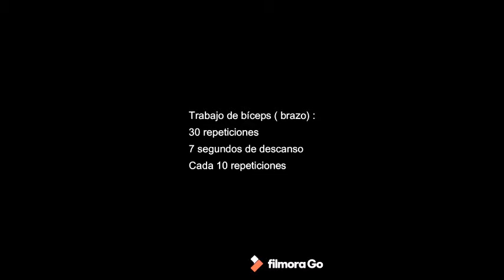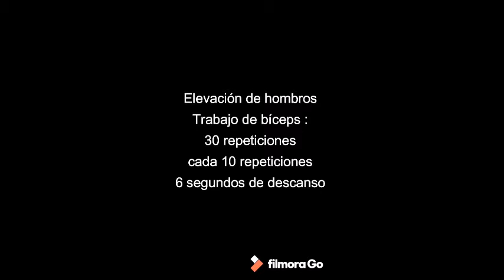Educación Física SS12 Circuito Fuerza/Resistencia Ens. Básica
Trabajo Físico
Circuito físico en casa